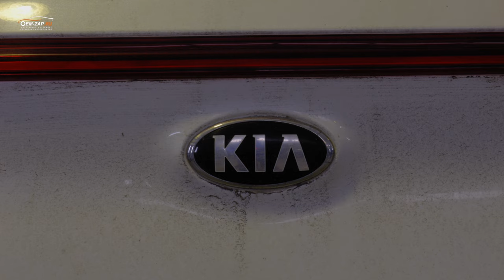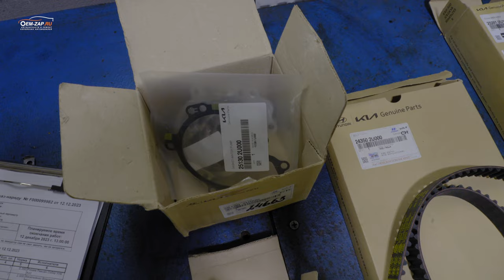KIA SPORTAGE D4FE. вовремя не обслужил - попал на мотор!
Рассказ о том как из-за несвоевременной замены приводного ремня можно попасть на замену мотора.

Находимся по адресам:

Север
🕘🔛🕗 График работы: с 9 до 20 без выходных.